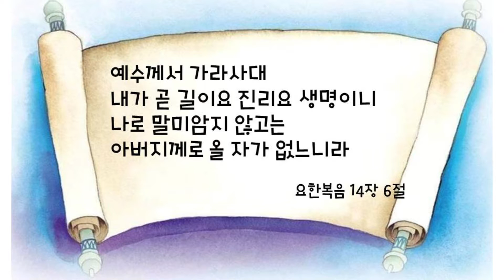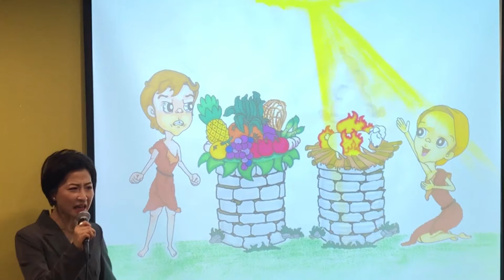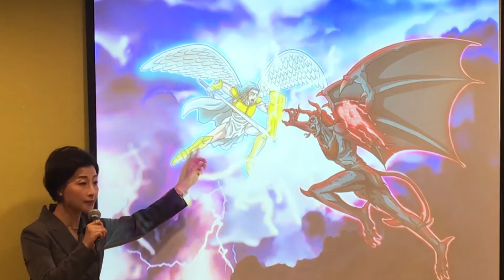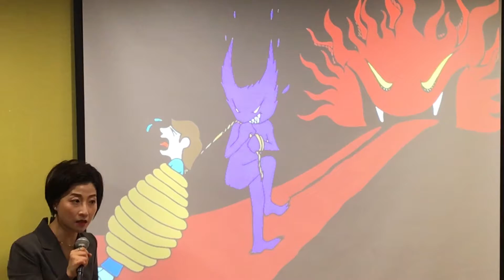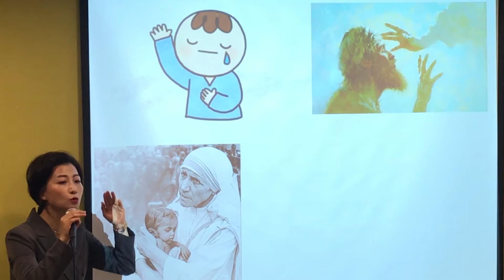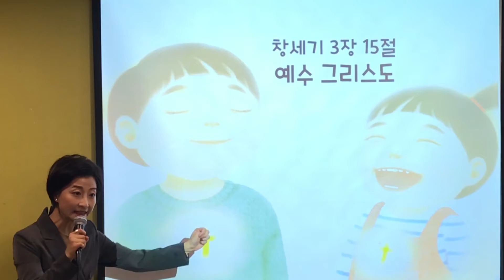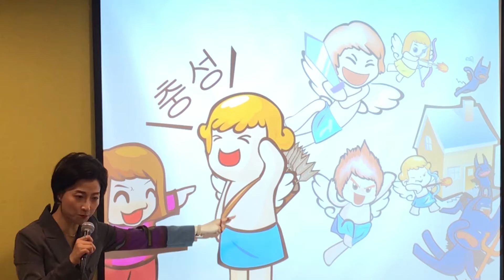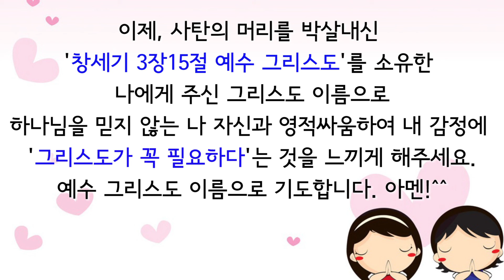190303 하나님 만나는 길되신 예수 그리스도